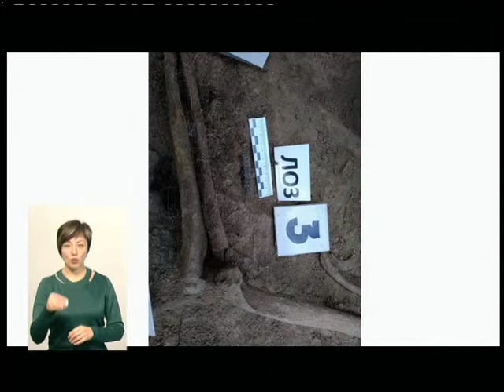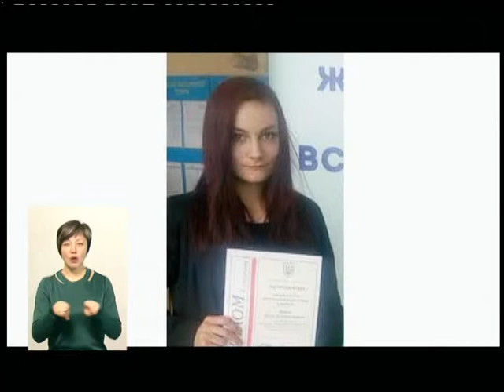19.11.2018. Новини. 19:00